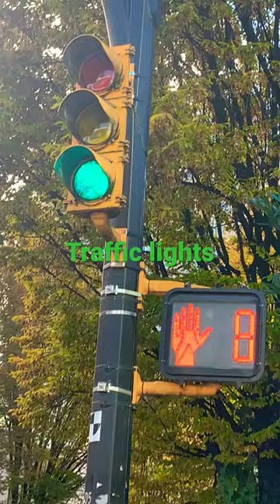Traffics lights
Must follow the rules of traffic lights 🚦